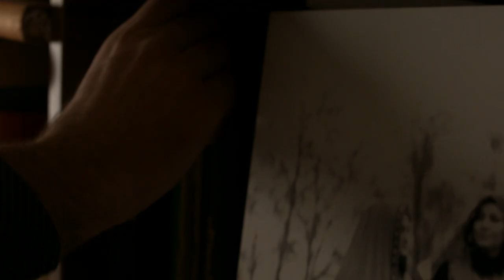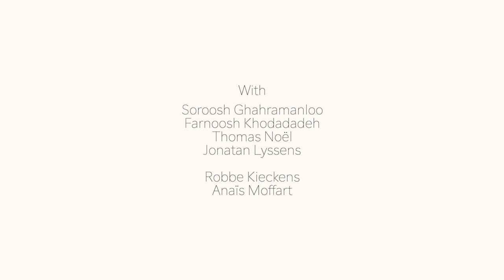THE TEHRAN SESSIONS official preview Tour 2021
The Tehran Sessions on tour 2021 ...